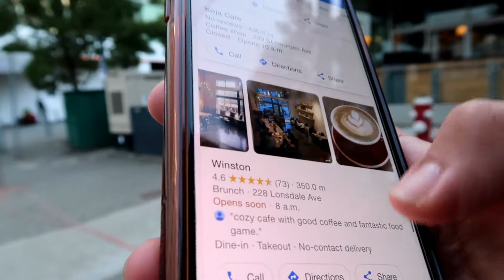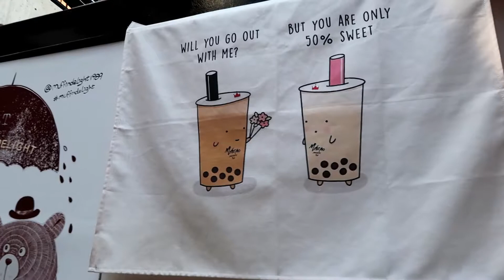Vlog#22 North Vancouver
Places Visited:

1. Seaside Hotel North Vancouver - An Executive Hotel

2. Bean Around The World
506 Chesterfield Ave, North Vancouver, BC V7M 2L9

3. Seaside Provisions
125 Victory Ship Way #130, North Vancouver, BC V7L 0G5

4. Nemesis Coffee Polygon
101 Carrie Cates Ct #110, North Vancouver, BC V7M 3J4

Production:
*Camera:

1. Song: Justhea - Happy

2. Summertime by Luke Bergs